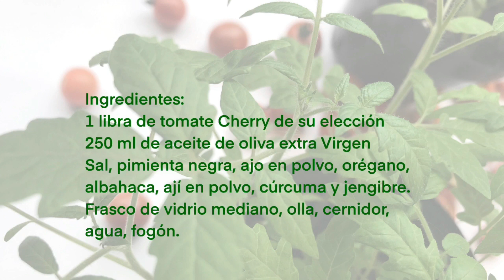Botánica a la mesa | Tomates Cherry En Conserva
Una receta fácil para conservar los tomates cherry por largo tiempo